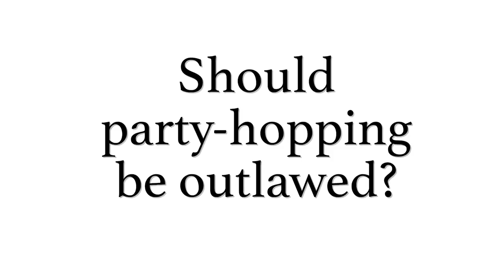Should Party Hopping be Outlawed?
The country has been suffering from two afflictions: the one is Covid-19 pandemic. The other is the increasing cacophony of frogs in the night. This proliferation of amphibian love calls has had a strange effect on the local politicians. Some have turned amphibian.
Where is this all going to lead us?
ShouldParty Hopping be Outlawed?

The Text Version of ‘Should Party Hopping be Outlawed’ can be seen at my blog ‘Paradox’ at

Gratitude:
This video would not have been possible without the relentless, unceasing and often sleepless efforts of the Japanese artist, En. Samad Hassan, the unceasing efforts of KN Geetha, GS Saran, Prabhkirat Singh; and my family members, Melvyn Mano and Nadyishyaa Vinodhan.

SEO Words